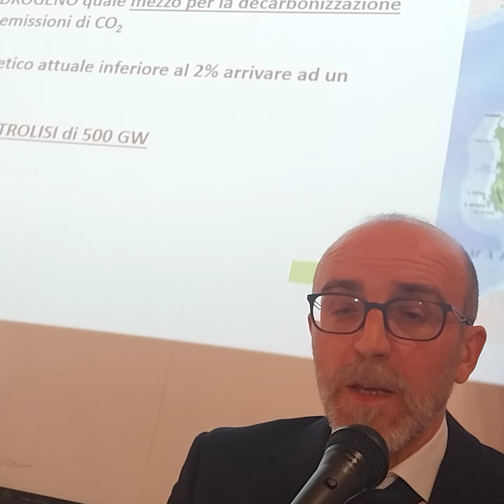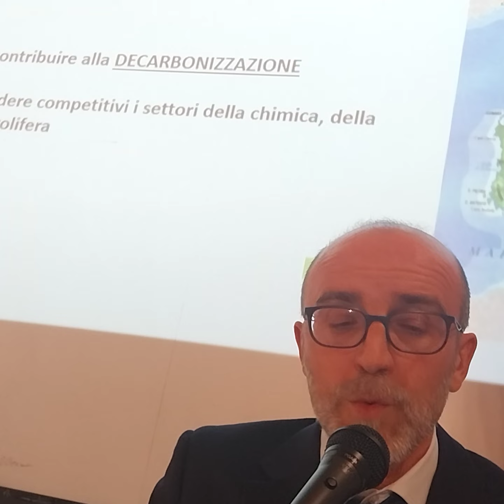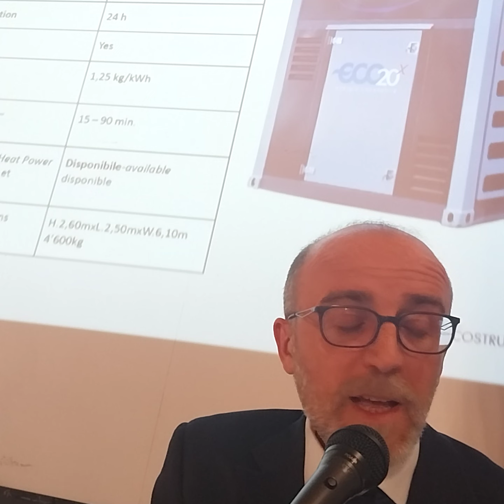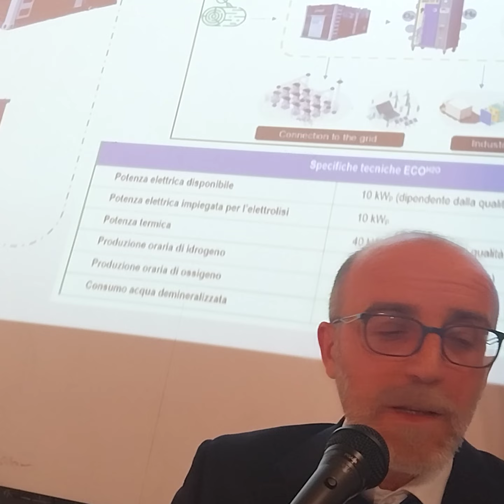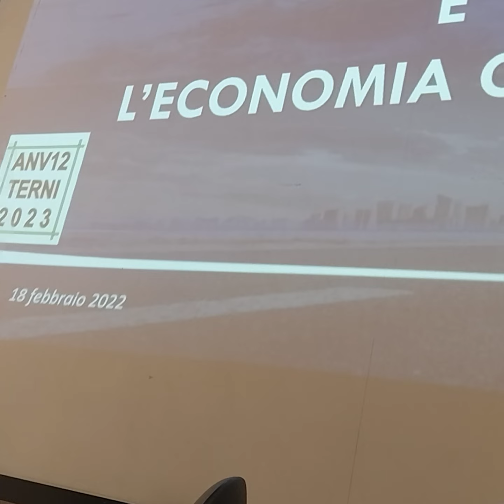Anv12 Domenico Cirillo Energia 20230218 114201